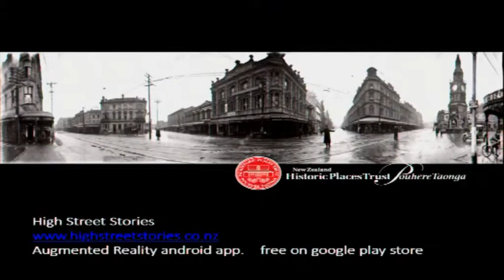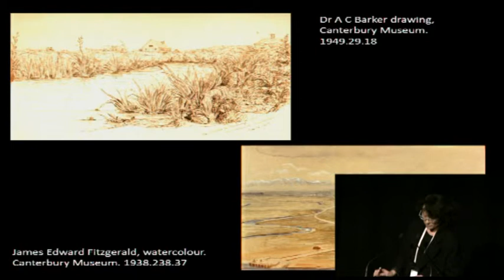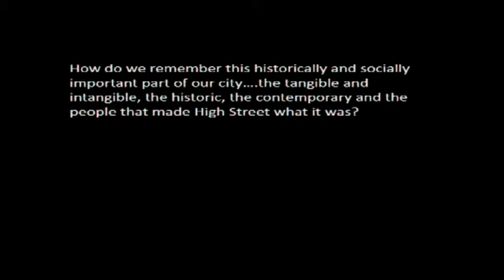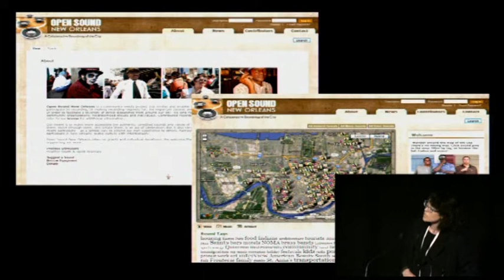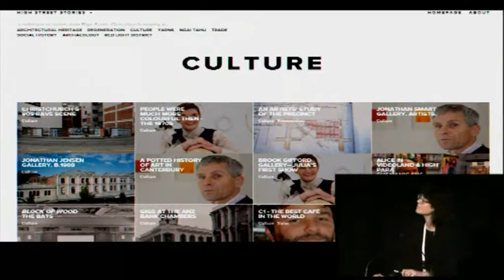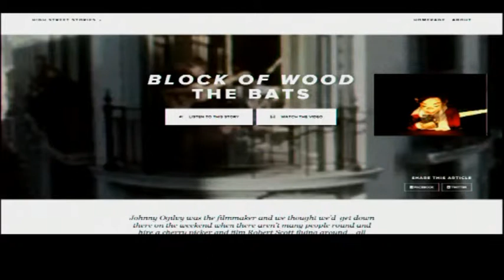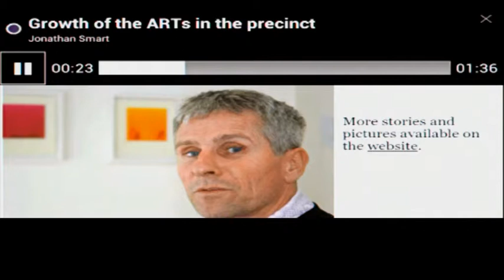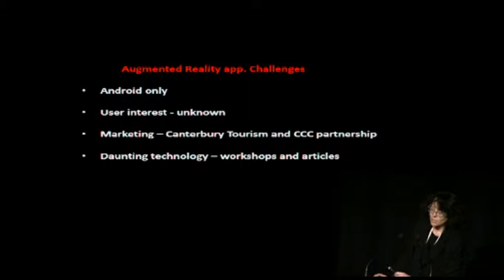Zoe Roland: There's nothing to see here!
Full title: There's nothing to see here! Experiencing Christchurch's High Street precinct through audio stories and Augmented Reality.

A session from the 2013 NDF Conference presented by Zoe Roland, NZ Historic Places Trust.